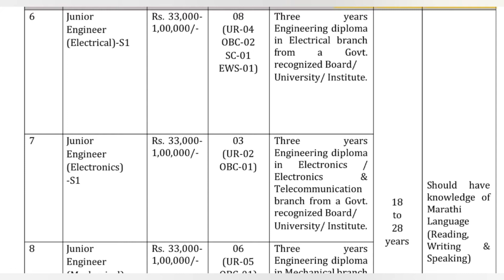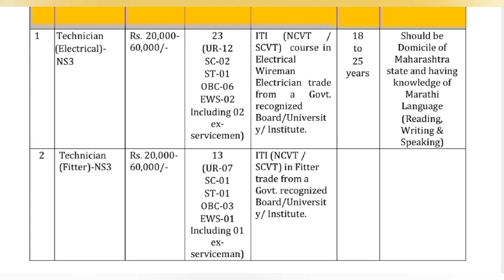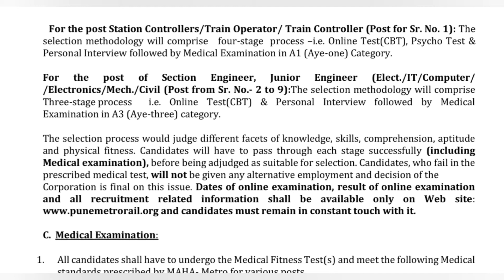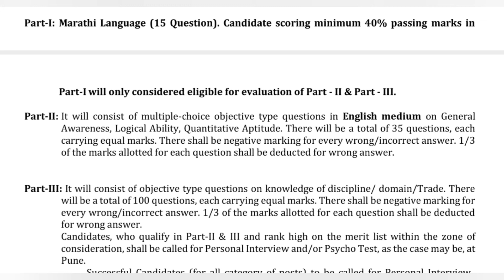MAHA METRO RECRUITMENT 2020| SUPERVISORY AND NONSUPERVISORY POSTS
This update is about the vacancies for Supervisory and Nonsupervisory posts in Maha Metro.